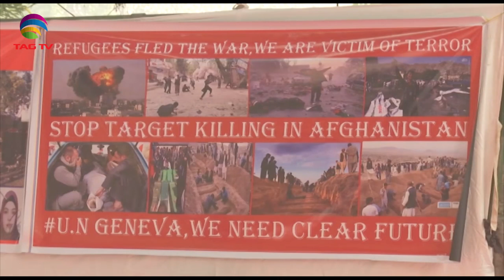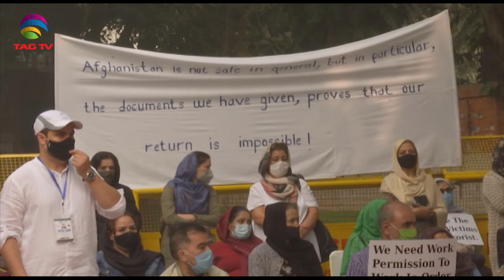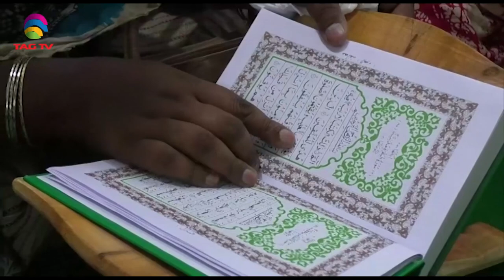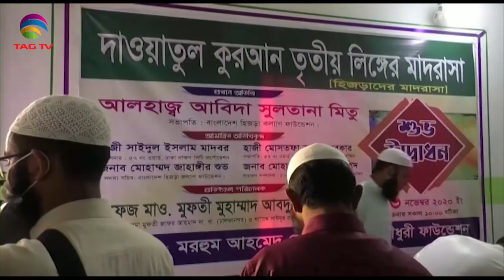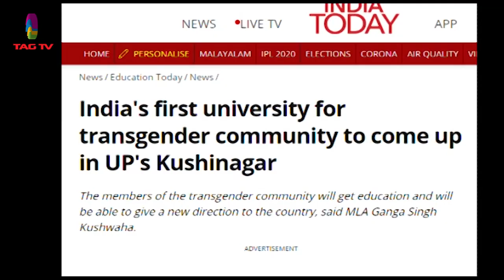South Asia Focus Nov 14, 2020 - South Asian Weekly News Show @TAG TV